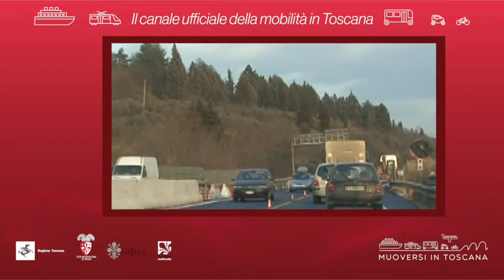Muoversi in Toscana - Edizione delle 18.30 del 30 luglio 2020